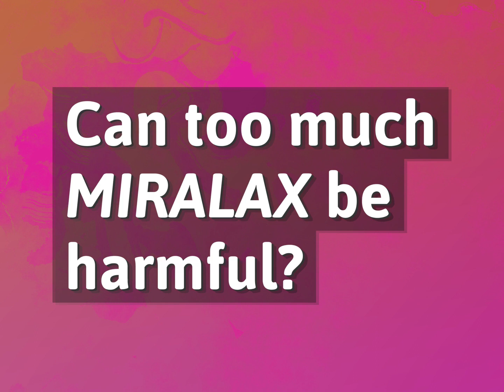Can too much MiraLAX be harmful?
James Webb (2022, August 2.) Can too much MiraLAX be harmful?
    WHYS.video